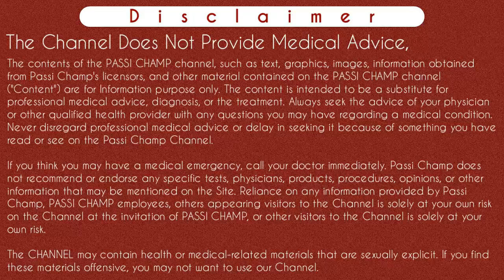yolk sac and fetal pole not seen | yolk sac and fetal pole are not visualized embryo not seen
yolk sac and fetal pole not seen | yolk sac and fetal pole are not visualized | yolk sac and embryo not seen by passichamp (2021)

Hi guys 🙂
In this yolk sac and fetal pole not seen video we have discussed about yolk sac and fetal pole when starts seen or visualized. Also we explained that the reason behind not visualized yolk sac and fetal pole in pregnancy ultrasound. To knowing this please watch complete video.
Thanks..

Instagram.com/passichamp
Facebook.com/passichamp
Linkedin.com/passichamp
YouTube.com/passichamp

5- no fetal pole seen | fetal pole kya hota hai | gestational sac aur yolk sac (watch complete video )

Time-Stamp:-
00:00 | yolk sac and fetal pole not seen
00:11 |  about video yolk sac and fetal pole at 6 weeks ultrasound
03:54 | when yolk sac seen ?
04:05 | when fetal pole seen ?
05:00 | reason of yolk sac and fetal pole not seen